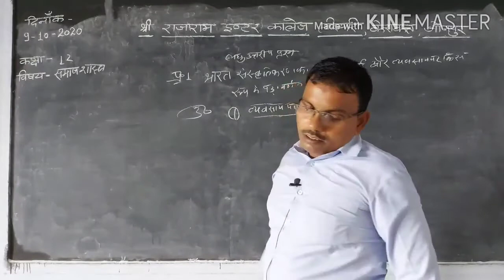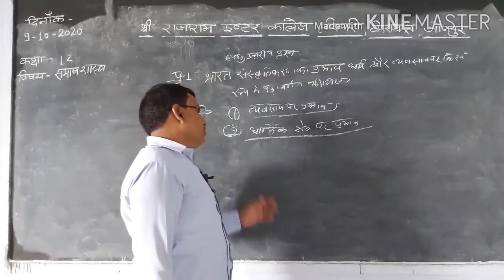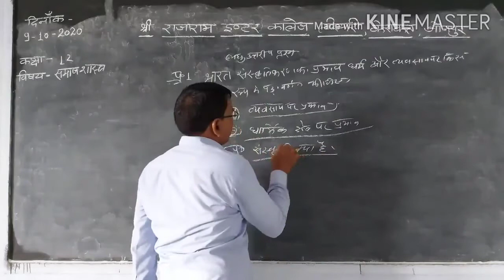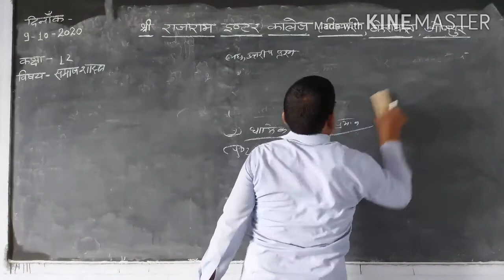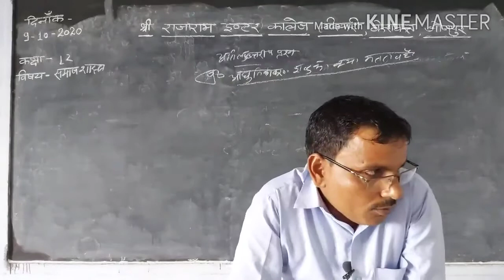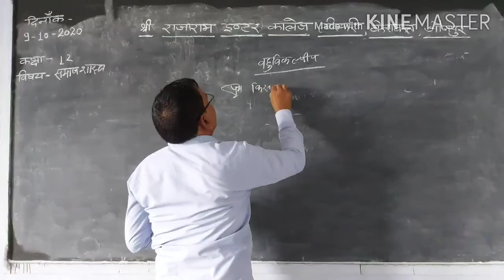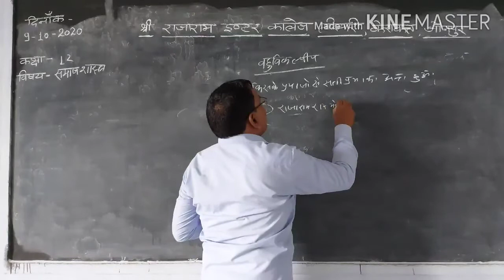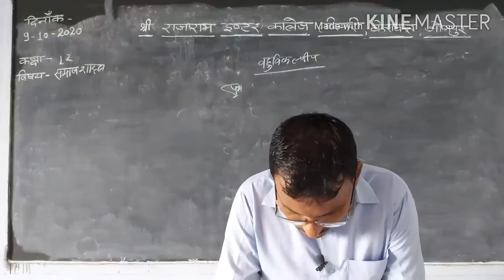CLASS12 SOCIOLOGY LECTURE15